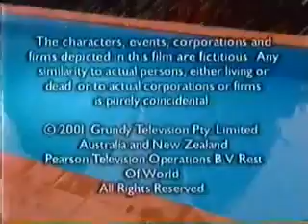Neighbours 2001 closing credits